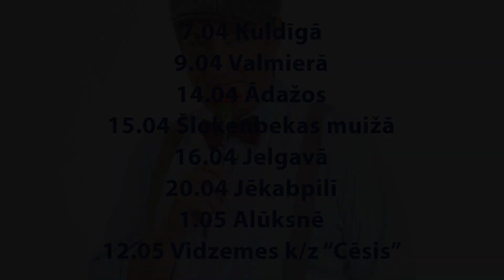NEATRASTAI – I. Pētersons & J. Lūsēns koncertpogrammā ROMANTIKA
Aplausu, ovāciju, klausītāju un mūzikas gardēžu atzinības pavadīta, noslēgusies Jāņa Lūsēna un Ingus Pētersona jaunās programmas ROMANTIKA pavasara koncertu sesija. Šobrīd rit aktīvs darbs pie albuma ieraksta studijā, un tagad tiek izsludināta ROMANTIKAS rudens koncertu tūre. Tā sāksies 12. oktobrī Rīgā, Mūzikas namā Daile un turpināsies arī citās Latvijas pilsētu koncertzālēs, savukārt jaunais albums būs pieejams jau augusta beigās.
 Programmas solists, izcilais latviešu tenors Ingus Pētersons atzīst, ka klausītāju mīlestībā un mūzikā „ieguvis jaunu elpu”, savukārt pats komponists Jānis Lūsēns ar programmas veiksmīgo startu ir ļoti apmierināts un piebilst: „Ja sākot koncertsēriju, sevi un skatuves mūziķus nodēvējām par pēdējiem romantiķiem, tad tagad saprotu, ka klausītāju rindās romantiķu un labas mūzikas cienītāju netrūkst, un ar romantisko uztveri viss ir kārtībā”.
 Arī mūzikas kritiķe, Dienas žurnāliste Inese Lūsiņa pauž atzinību programmai, uzsverot, ka „Šī nekādi nav vienmuļa romantika, bet gan bagātīga emociju un dzīves uztveres krāsu palete. Patiešām tīra, dzidra un jaudīga pasaule, lai arī netiek izkliegta skaļi”.
  Dzīvesprieks, alkas, humors un viegla koķetērija – šādu noskaņu koncertā ROMANTIKA rada mūziķu komanda uz skatuves - pie klavierēm pats Jānis Lūsēns, čellists Ivars Bezprozvanovs, akordeonists Kaspars Gulbis, bundzenieks Harijs Gūtmanis un ģitārists Jānis Lūsēns juniors.
          ROMANTIKAS koncerttūres rudens koncertu sesijas pirmajam koncertam  12.oktobrī Rīgā, Mūzikas namā Daile, sekos koncerti  15.oktobrī Siguldas koncertzālē Baltais flīģelis, 16.oktobrī Liepājas koncertzālē Lielais Dzintars, 20.oktobrī Vidzemes koncertzālē Cēsis un citviet Latvijā.
 Biļetes iepriekšpārdošanā – Biļešu Paradīzē un koncertu norises vietās.